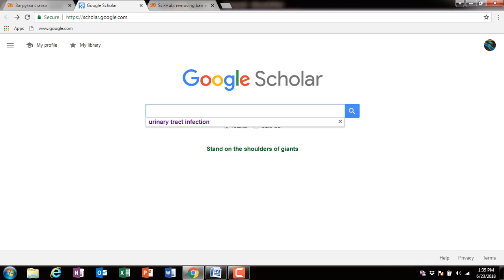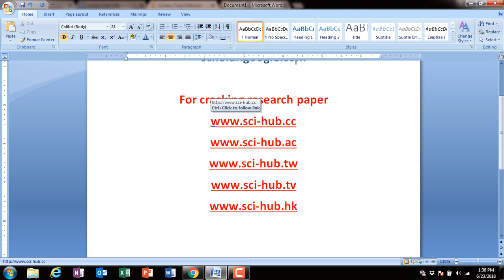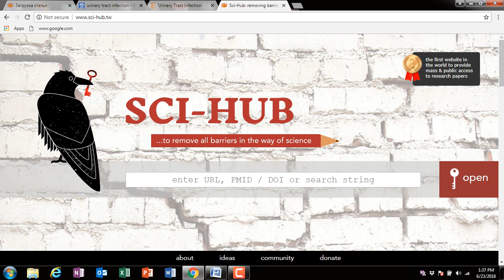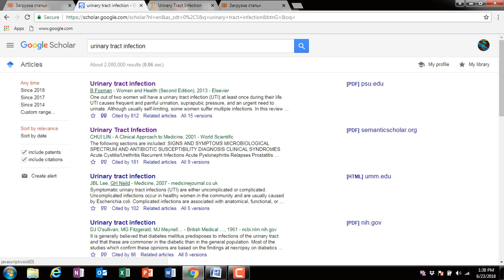Cracking research paper and its Citation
Use of Google scholar and science hub.